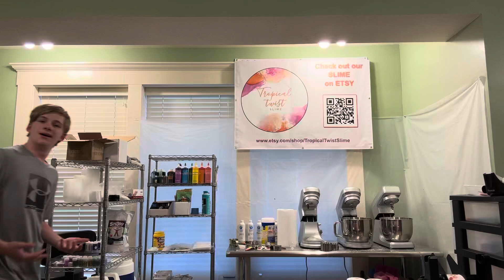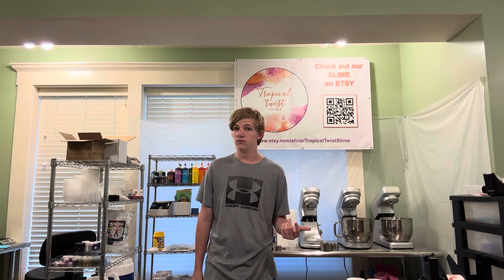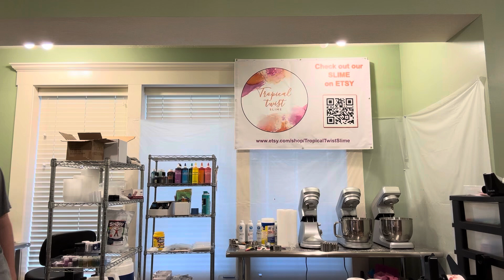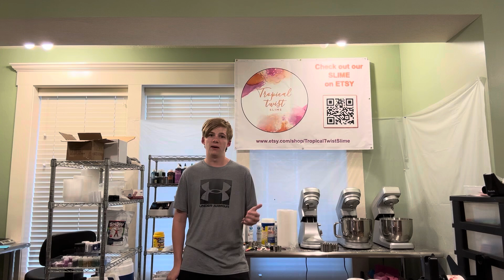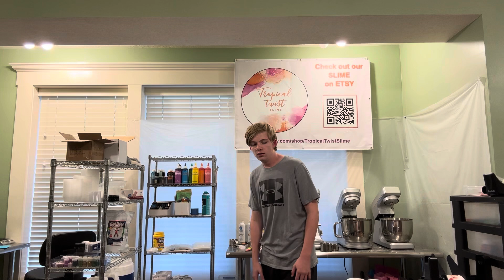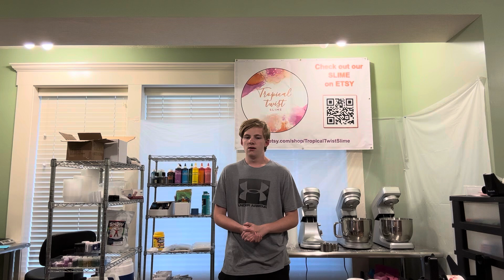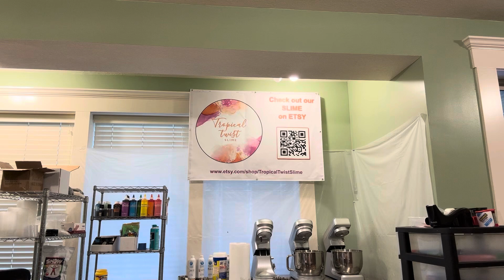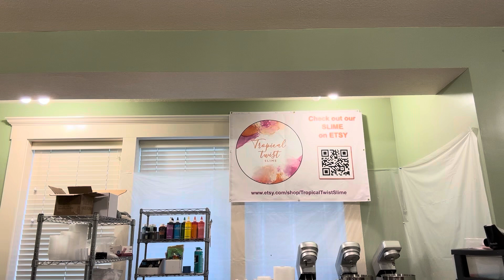Top 3 way to run a slime business successfully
Looking to run a slime business successfully? Watch this video to learn the top 3 ways to make your slime business thrive!